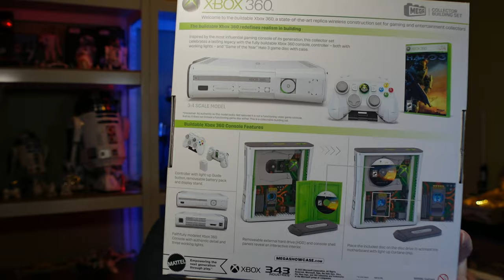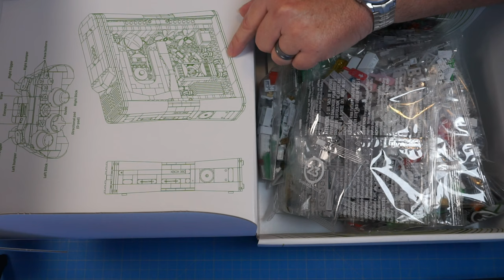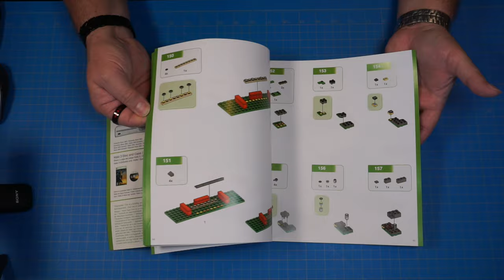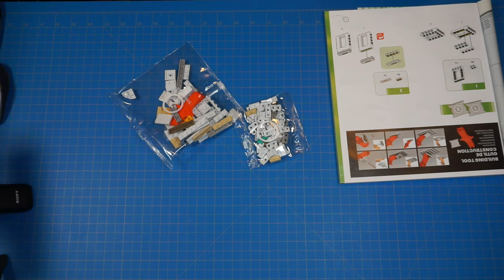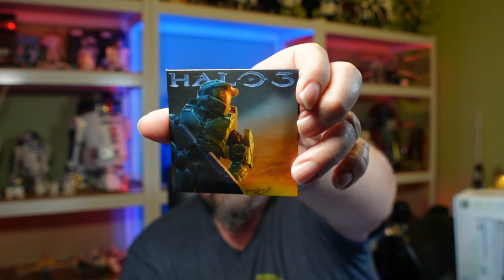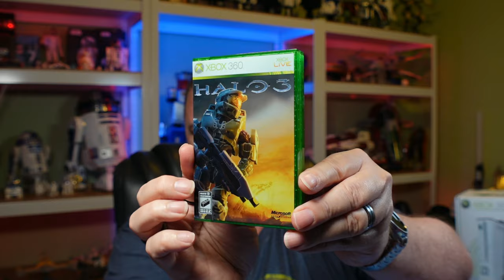MEGA Microsoft Xbox 360 Replica Building Toy Kit With Lights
Building the MEGA Microsoft Xbox 360 Replica Building Toy Kit With Lights.
Liberty synthetic Lubricant
Wagner heat gun kit

00:00 Intro
02:37 Unboxing
06:14 Time Lapse (speed) Build
15:29 Completed assembly Demonstration and final thoughts